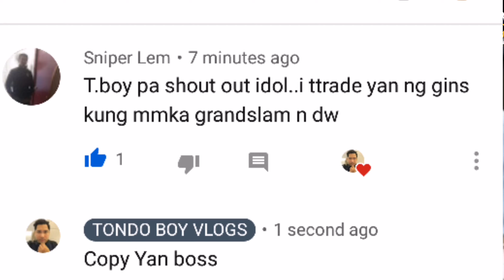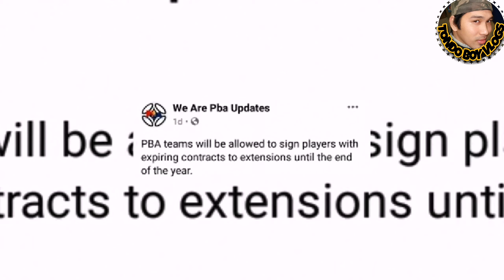BRGY GINEBRA TRADE ULIT DALAWANG PG.. TULOY KAYA?